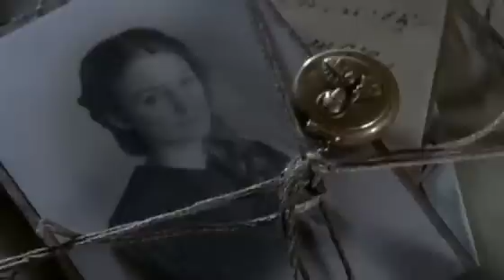Dr. Zhivago (2002) - Miniserie 1/2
Dr. Zhivago (2002) - Miniserie, episodio 1 de 2.

SINOPSIS
Tras la muerte de su madre, el doctor Yuri Zhivago se enamora de Tonia, con la que se casa y tiene un niño. Cuando se inicia la Revolución Rusa, Yuri deja a su familia para ofrecer sus servicios como médico, y en la contienda conocerá a Lara, una joven enfermera por la que comenzará a sentir una fuerte atracción.

Basada en la magistral obra del escritor ruso Boris Pasternak, esta coproducción europea presenta en forma de miniserie la dramática historia del Dr. Zhivago, un poeta, filósofo y médico, cuya pasión por la vida y creencia en la bondad humana constituyeron sus únicas defensas contra la crueldad bolchevique.

Con guión de Andrew Davies ("El diario de Bridget Jones"), la cinta se beneficia de un jugoso reparto encabezado por la emergente actriz Keira Knightley ("Piratas del Caribe"), el veterano Sam Neill ("Parque Jurásico") y el joven Hans Matheson ("Los Miserables"), que da vida a Zhivago.

La historia ya fue llevada al cine con gran éxito en 1965 de la mano de David Lean. Por su parte, la nueva versión ofrece una visión más amplia de la historia de Zhivago que su predecesora, al profundizar sobre la problemática social y política de Rusia a principios del siglo XX.

Título original: Doctor Zhivago
Año: 2002
Duración: 225 min (2 episodios)
País: Reino Unido Reino Unido
Dirección: Giacomo Campiotti
Guion: Andrew Davies. Novela: Boris Pasternak
Fotografía: Blasco Giurato
Reparto: Hans Matheson, Keira Knightley, Sam Neill, Kris Marshall, Alexandra Maria Lara, Bill Paterson, Daniele Liotti, Celia Imrie, Anne-Marie Duff, Hugh Bonneville, Maryam d'Abo
Productora: Granada Television, WGBH Boston
Género: Serie de TV. Drama | Miniserie de TV. Revolución Rusa